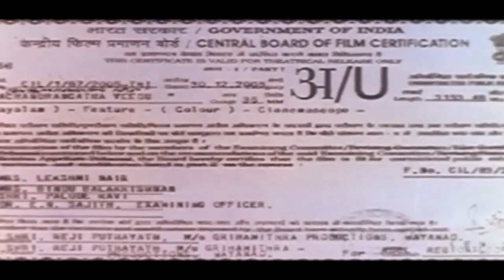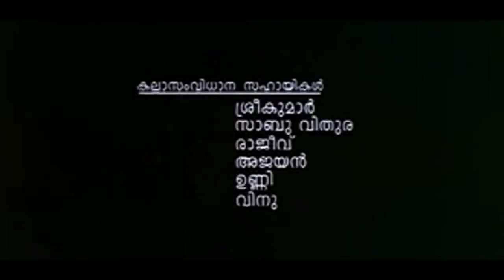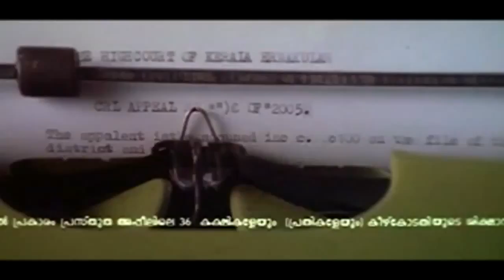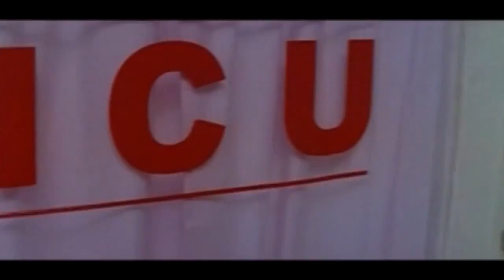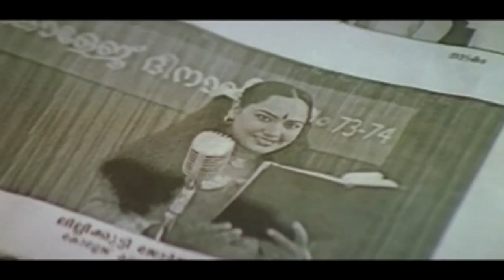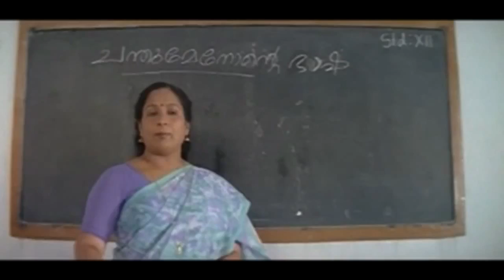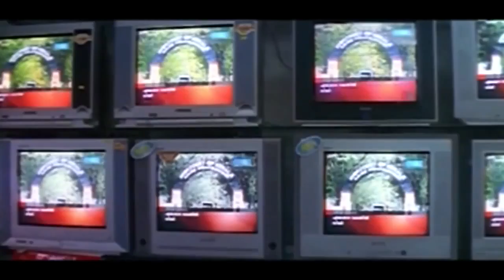Achanurangatha Veedu | 2006 | Full Malayalam Movie | Salim Kumar | Muktha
Achanuragantha Veedu is a 2006 Malayalam film directed by Lal Jose and written by Babu Janardhanan. The music is composed by Alex Paul and produced by Reji Kuthazhath, starring Salim Kumar, Muktha, Samvrutha, Indrajith, Prithviraj.

We have collection of new malayalam movies, new release malayalam movies, Dubbed malayalam Movie, full movie, new movies.

Catch malayalam full movie, full movie,movies malayalam,full malayalam movies,malayalam dubbed movie,malayalam movies with english subtitles,online malayalam movies,latest